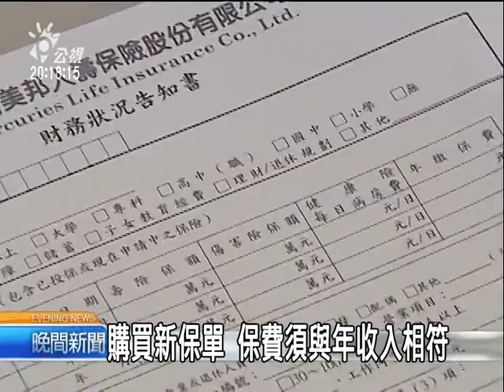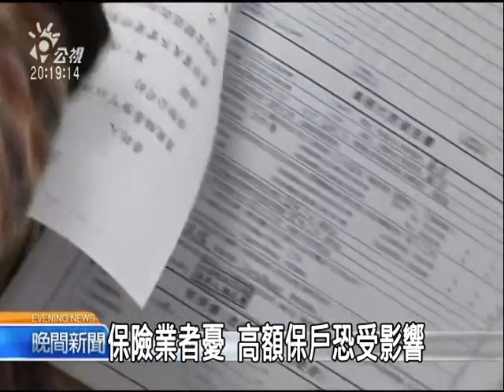20110509 公視晚間新聞 保費與收入不符 須出示財力證明